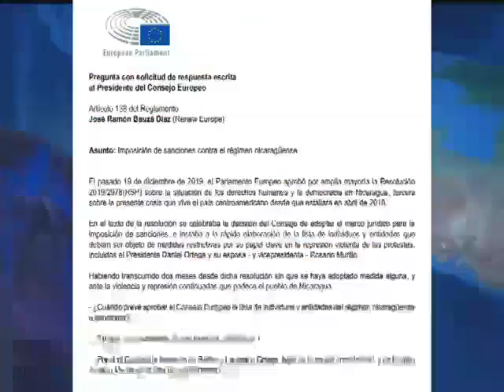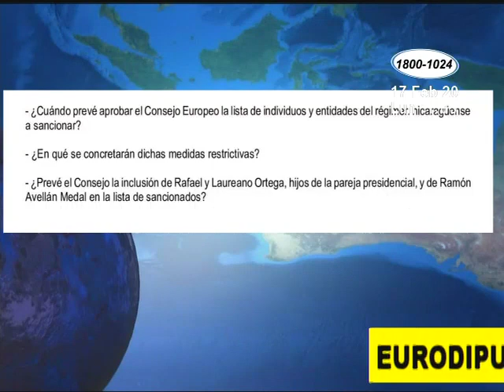Eurodiputados exigen sanciones para represores en Nicaragua | Política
Publicaron una misiva en la que amplían sus demandas
Urgen que se acelere la aplicación de sanciones a individuos y entidades involucradas en la represión en el país. Canal de Noticias Canal 10 Nicaragua